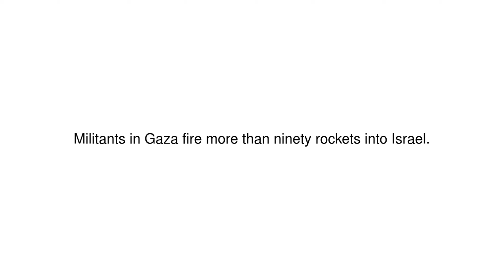News Update Dozens of rockets launched into Israel 04/05/19